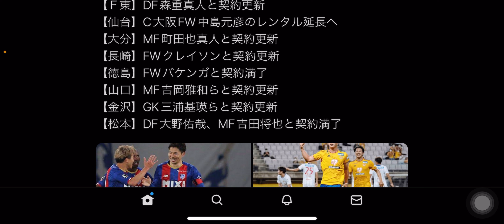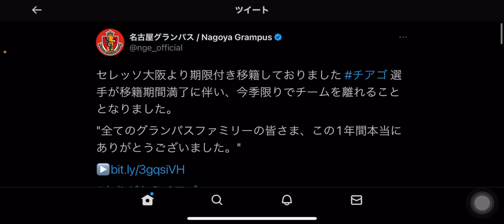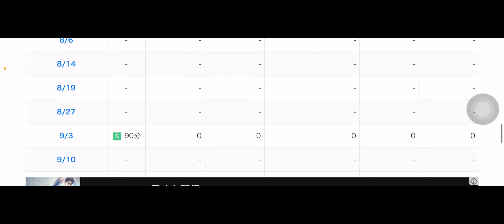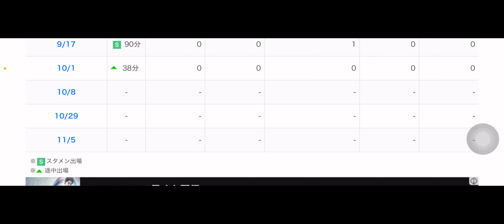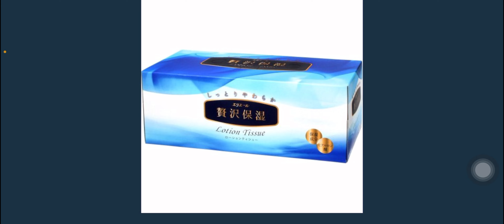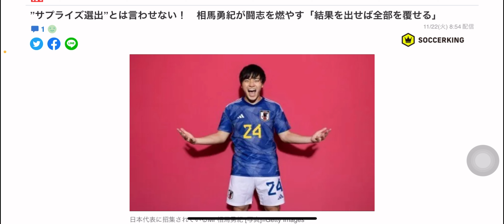名古屋グランパス 11月22日 本日の名古屋グランパスニュース チアゴ退団！レオシルバはJ2へ！ W杯結果レビュー&トピックス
をこよなく愛するファミリーグランパスくん事名古屋グランパス芸人まもるが皆様のもとへエンターテイメントをお届け致します！毎日配信をお約束します！